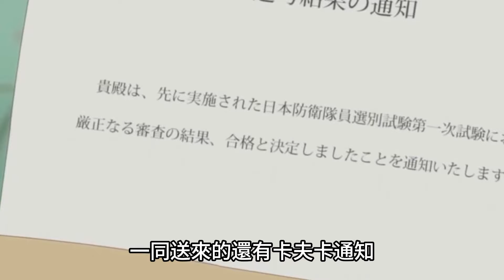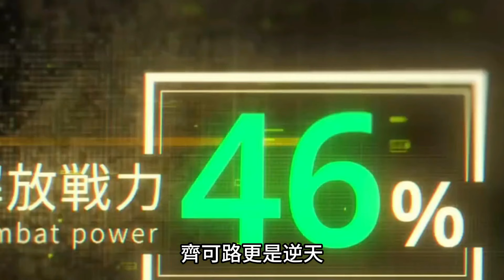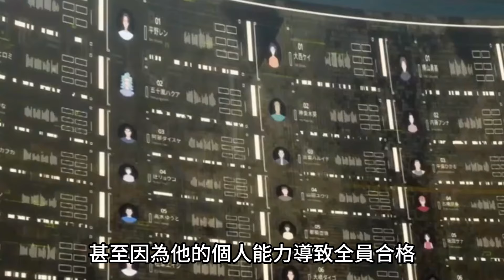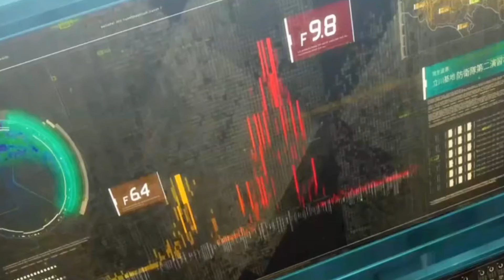隊長戰力顯現，解放戰力96%，怪獸8號， 一口氣看完1~6 ，四月新番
這是個怪獸會在日常生活中威脅百姓安全的世界。日比野卡夫卡曾立志加入專精討伐怪獸組織日本防衛隊，但在不知不覺間放棄了這個夢想，成為了一位專營怪獸清潔業者。兩人一起將怪獸通通消滅！過去一同立下這個誓言的兒時玩伴亞白米娜，現在已成了受人矚目的第3部隊隊長，無法與她站上同一陣線的卡夫卡，深深地為自己感到慚愧。然而，以遇見立志加入防衛隊的市川雷諾為契機，他停止的時間再度動了起來。